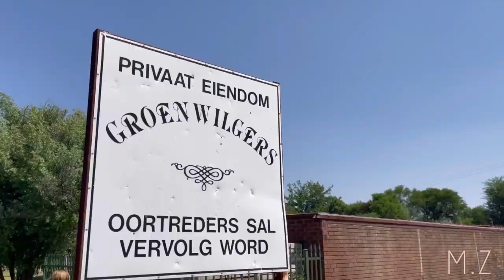Vlogtober Ep2: YouTuber’s link up picnic|| 1 ManShow event| spend the day with me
If you are reading this , you know i appreciate having you here mos? 😊☺💕.

FAQs:.

AGE: 22
Editing app: Inshot
Camera: IPhone 12